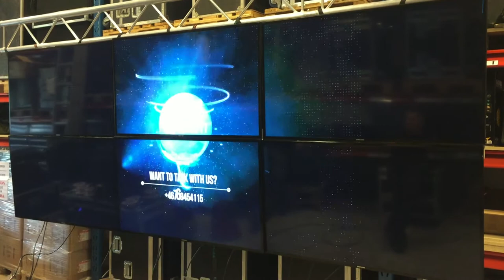Demo for 6 screen videowall Resolution is 5126x2160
A short demo for 6 screens of the 24 available and at resolution 5126x2160 from 1 computer. Once the screens where hung up it took less then 5 min to setup.